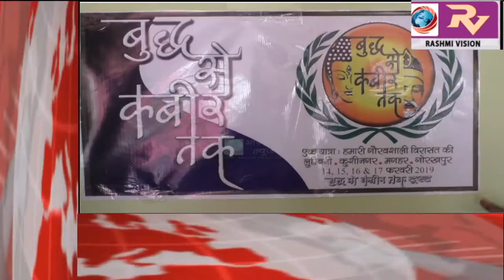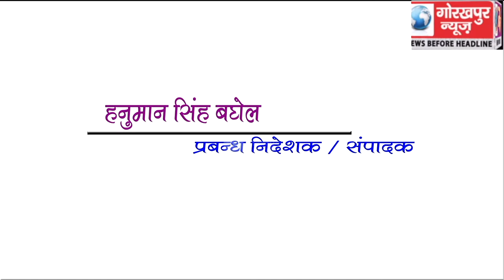GORAKHPUR NEWS Headline -11-02-2019